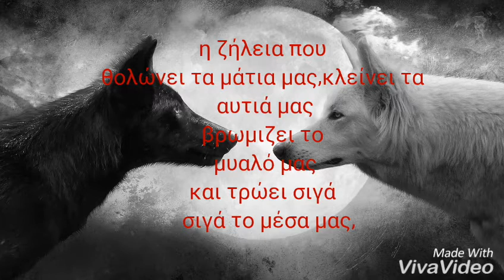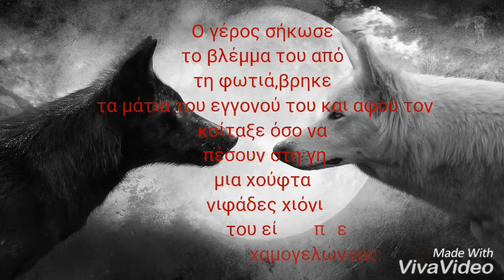Ινδιάνικος μύθος-Οι δύο λύκοι-two wolves